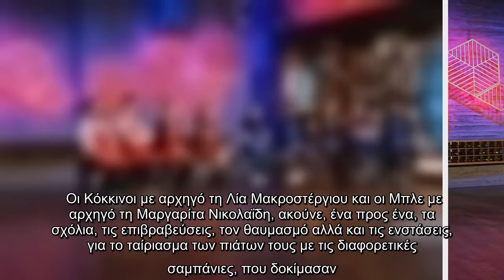MasterChef:Η μεγάλη διαφορά στη βαθμολογία δύο πιάτων θα ανατρέψει τα πάντα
Η μέρα του συμβουλίου έρχεται στο  για να ξεκαθαρίσει το τοπίο μεταξύ των ομάδων και να θέσει όλα τα θέματα, που προέκυψαν κατά τη διάρκεια της ομαδικής δοκιμασίας, στο τραπέζι. Είναι από τις ελάχιστες στιγμές συμβουλίων στην ιστορία του , που οι ομάδες γνωρίζουν ήδη τις περισσότερες αστοχίες στα πιάτα τους και εικάζουν για το αποτέλεσμα, δίχως όμως αυτό να τους στερεί την ελπίδα για τη νίκη.  Οι Κόκκινοι με αρχηγό τη Λία Μακροστέργιου και οι Μπλε με αρχηγό τη Μαργαρίτα Νικολαΐδη, ακούνε, ένα προς ένα, τα σχόλια, τις επιβραβεύσεις, τον θαυμασμό αλλά και τις ενστάσεις, για το ταίριασμα των πιάτων τους με τις διαφορετικές σαμπάνιες, που δοκίμασαν. Η μεγάλη διαφορά, στις βαθμολογία δύο πιάτων, θα ανατρέψει το τελικό αποτέλεσμα.  Οι νικητές απολαμβάνουν μαζί με τον Γιάννη Αποστολάκη ένα εξαιρετικό φαγητό καντίνας, από τα χέρια ενός παλιού αλλά πάντα αγαπημένου παίκτη του , του Χάρη Μπονάνου. Τα μέλη της ομάδας έχουν την τύχη να ακούσουν τις συμβουλές και τα μυστικά του Χάρη, απολαμβάνοντα ...